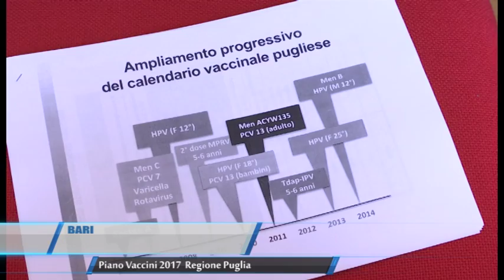BARI PIANO VACCINI 2017 REGIONE PUGLIA TELEREGIONE 24 01 2017